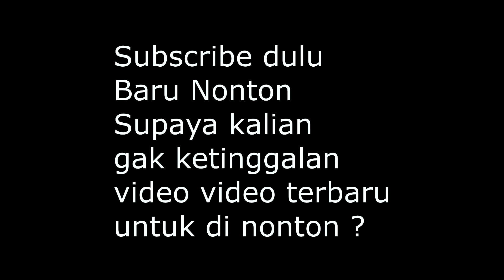LEBARAN 2019 POTONG RAMBUT KOREA AJA ? YOK LAH GAS KAN !